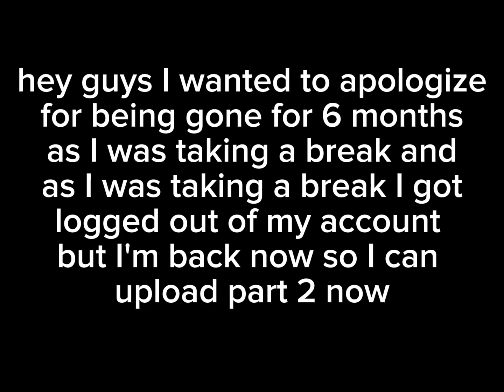enemies to lovers |CNP x ACORN| part 2